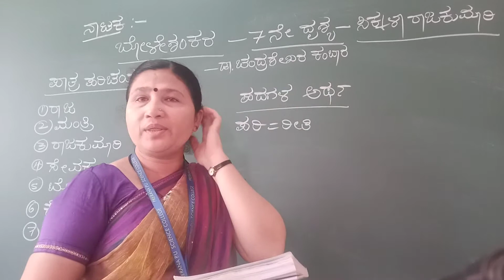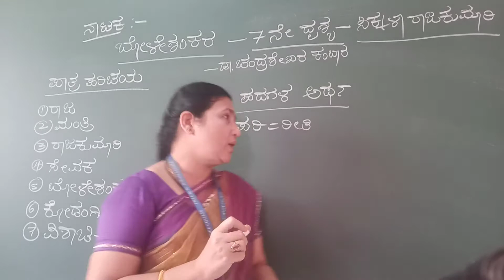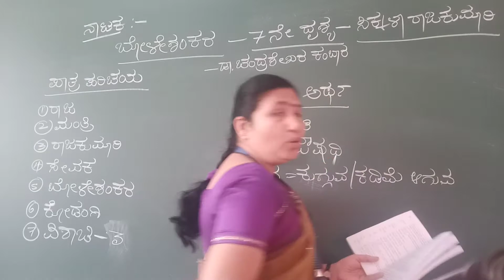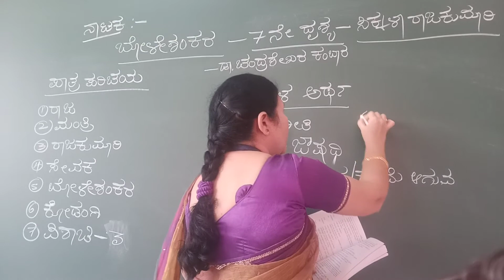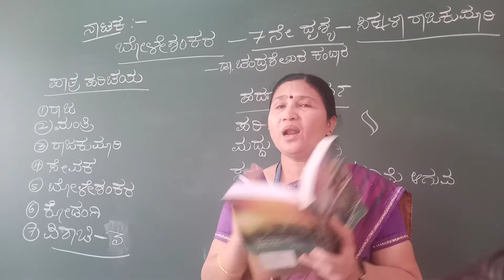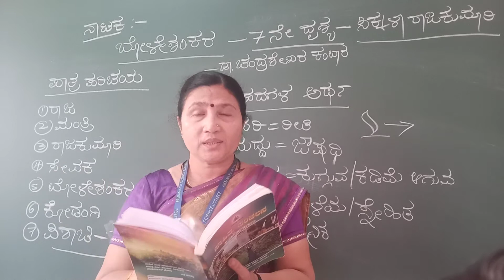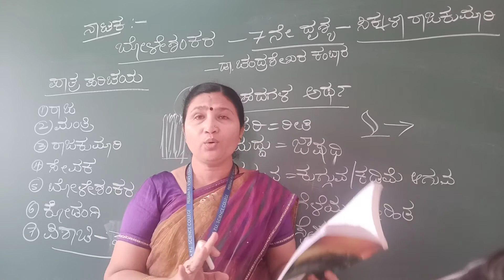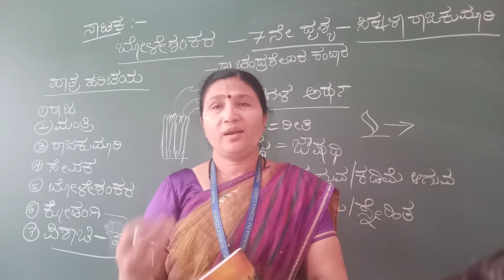PU-I-DRAMA - BOLESHANKAR - 7TH DRUSHYA-SIKKALA RAJAKUMARI